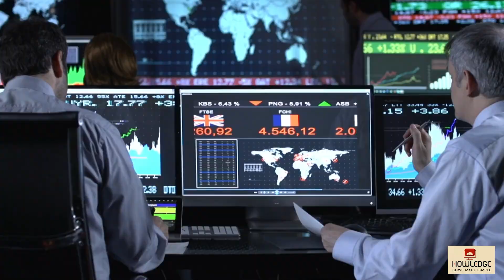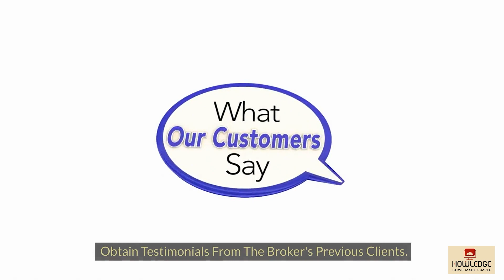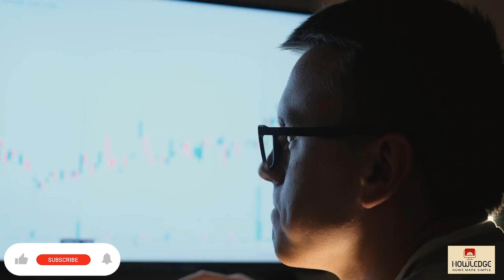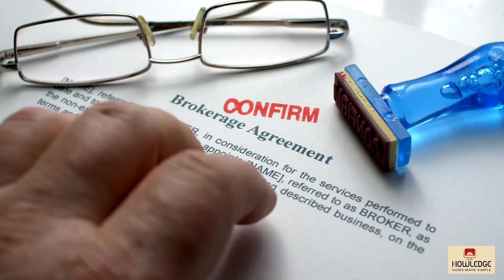How Can I Select a Business Broker in Virginia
Choosing a business broker in Virginia consists of numerous steps:

references: You might inquire for references from your business colleagues and lawyers. They may have dealt with a broker before and can give credible recommendations.
Don't forget to look via internet directories. Websites such as BizBuySell list business brokers in Virginia.

Certifications: Look for brokers that hold certifications such as Certified Business Intermediary (CBI) from the International Business Brokers Association (IBBA). This accreditation signifies that the broker has met tough standards and follows an ethical code of conduct.
Consider the broker's experience and network. Some brokers may have a strong network of business purchasers, which may be advantageous when selling your firm. Conduct interviews with possible brokers to assess their methodology, experience, and suitability for your requirements.
Remember that the ideal broker for you will be determined by your individual position and needs. Always conduct your research before making a decision.
Chapters:
00:00:29 How do i find a Business Broker in Virginia?
00:01:08 How do i Locate a Business Broker to Purchase Business?
00:01:55 What qualities should a Business Broker have?
00:03:18 What are Business Broker fees in Virginia?